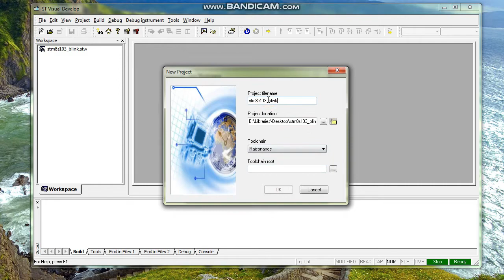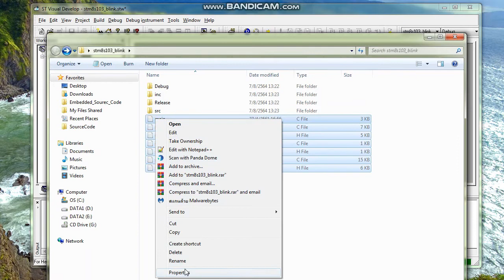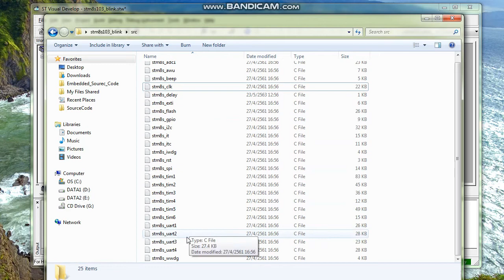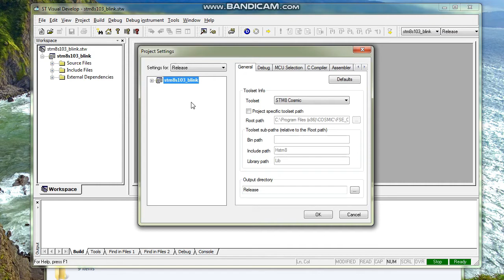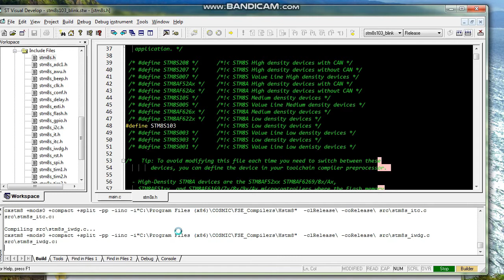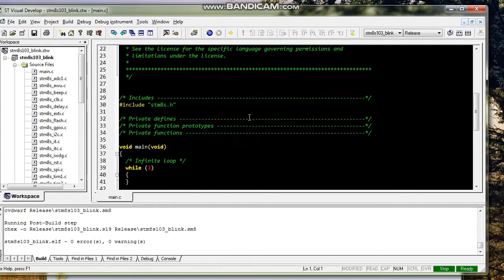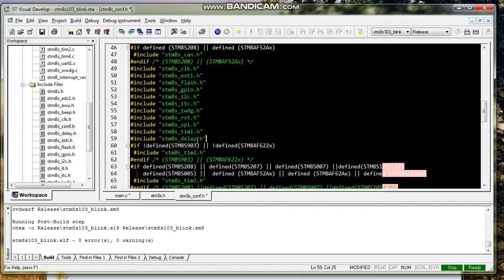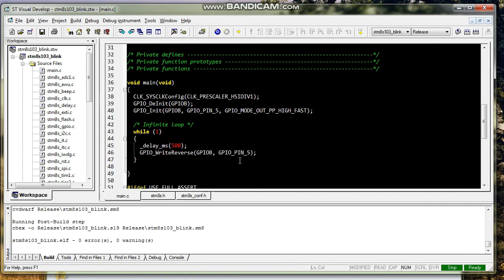การสร้าง Project file stm8s บน ST Visual Develop + Cosmic C Compiler